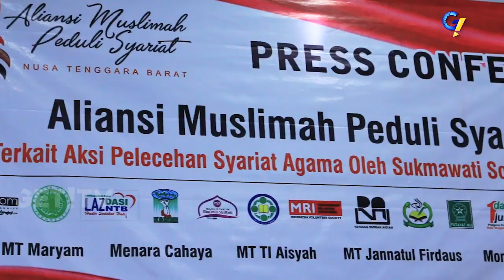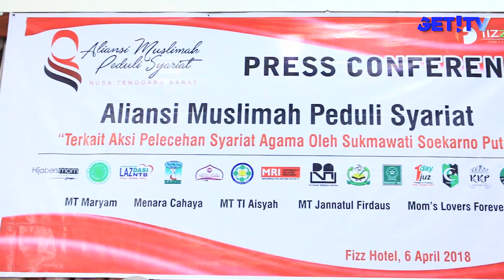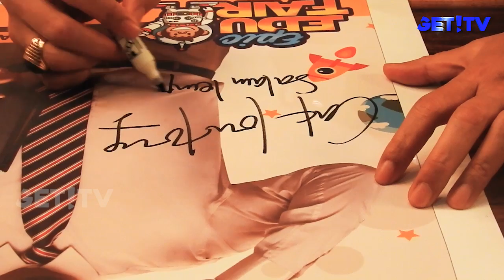GET! NEWS 7 APRIL 2018